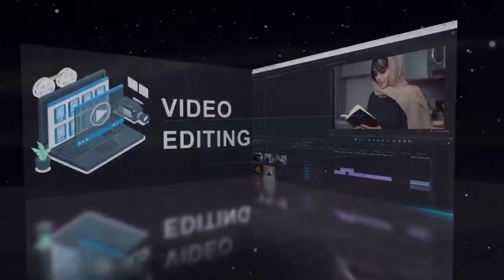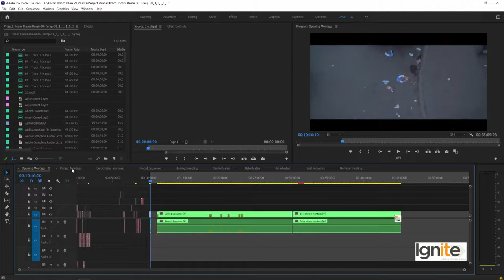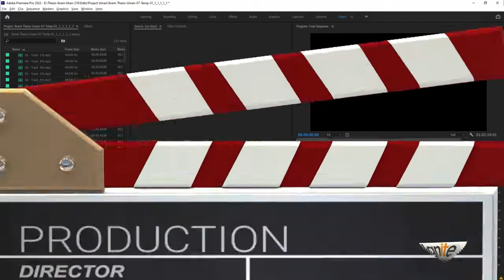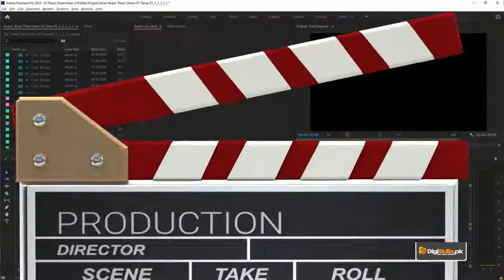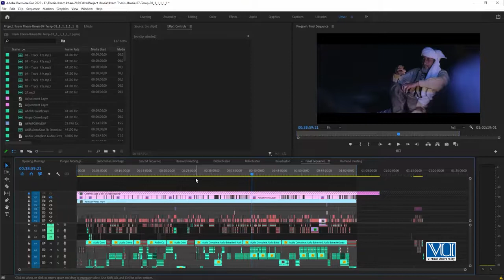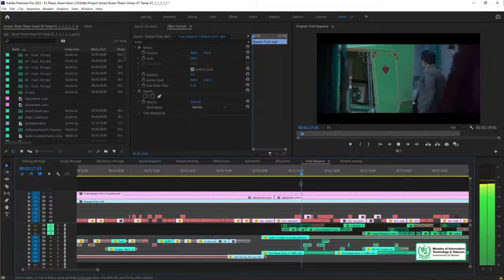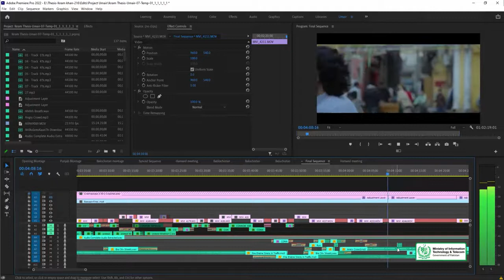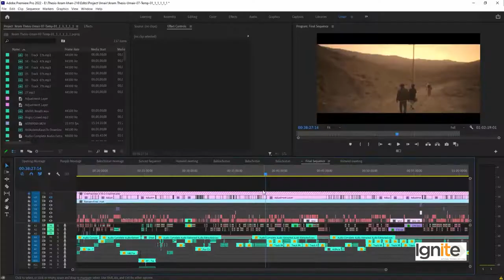Topic 63 | fictional video editing practices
Welcome to Topic 63! In this session, we're venturing into the realm of fictional video editing practices. Whether you're editing short films, fan-made content, or experimenting with narrative storytelling, this topic is tailored to help you master the art of crafting compelling fictional narratives through editing.

📖 What You'll Explore:

Story-driven editing techniques for fictional content
Creating emotional impact through pacing and timing
Incorporating visual effects and sound design for immersion
Tips for maintaining continuity and coherence in fictional storytelling
Join us on this creative journey as we unlock the secrets behind effective fictional video editing.

Connect with fellow creators, ask questions, and share your progress in the comments section below. We're here to support your imaginative endeavors!